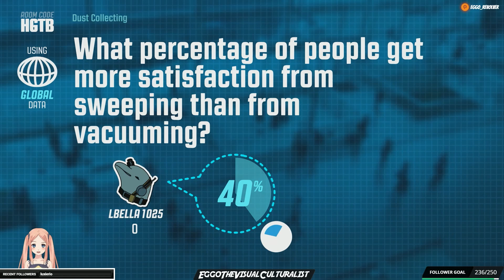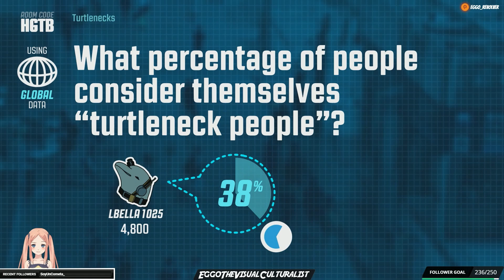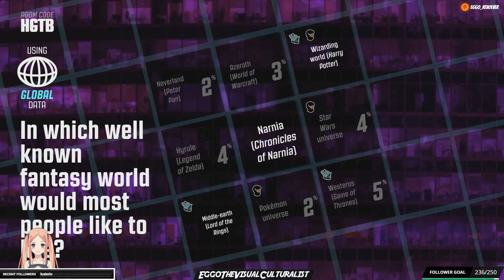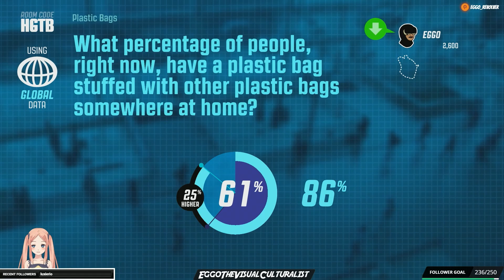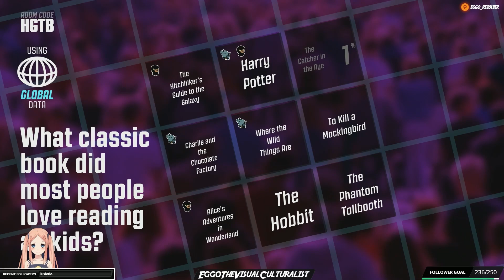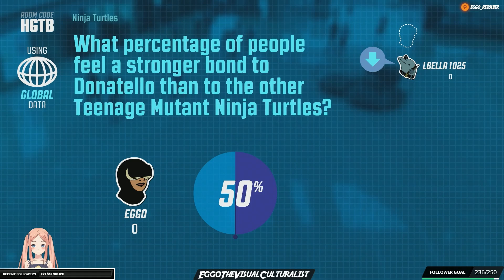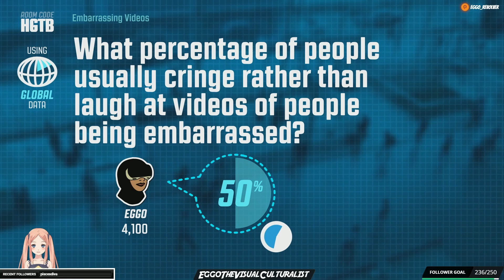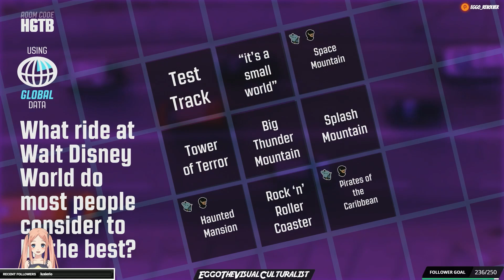The Jackbox Party Pack 3 Guesspionage 11/24/2020